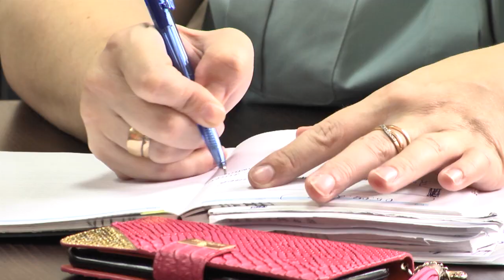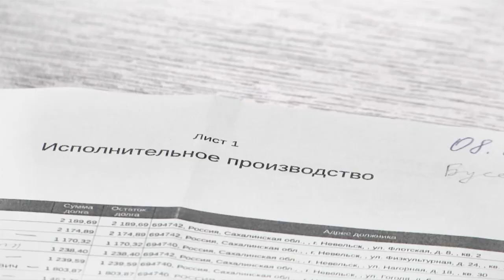Ужесточение мер по взысканию долгов